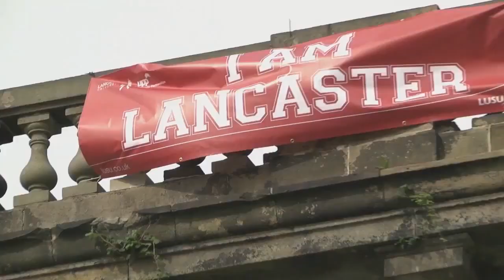Roses 2014: 3 Friday's Good Morning